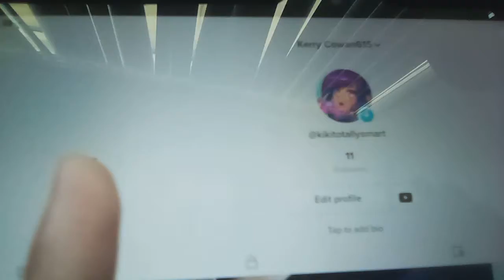are TikTok channel